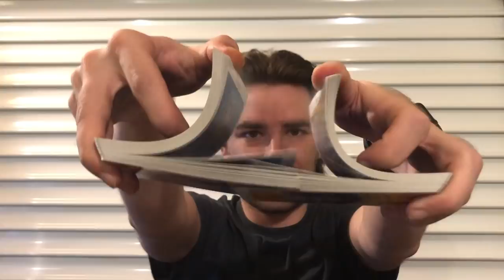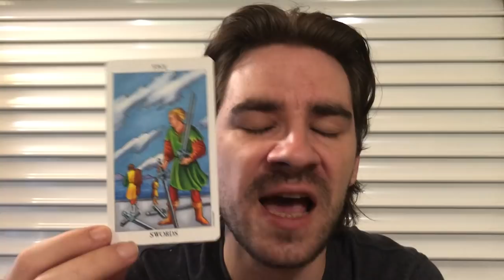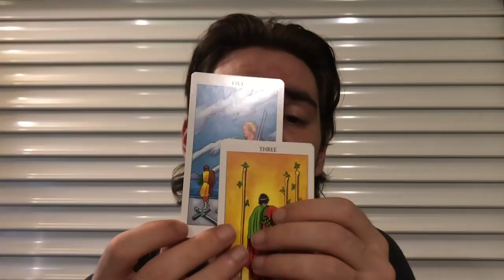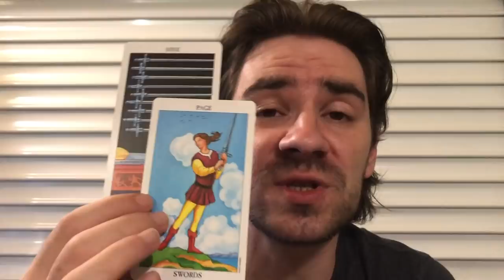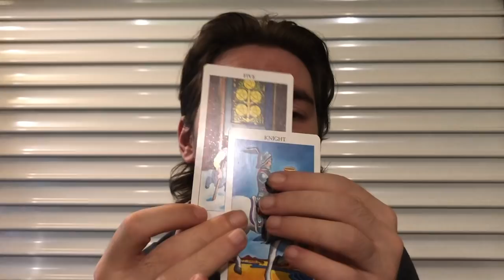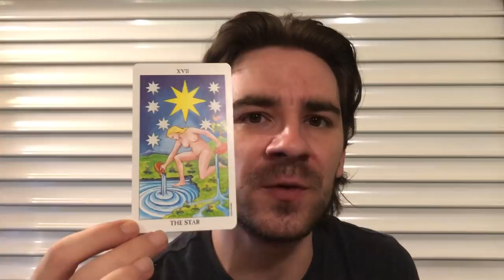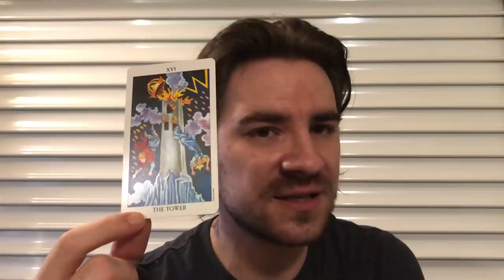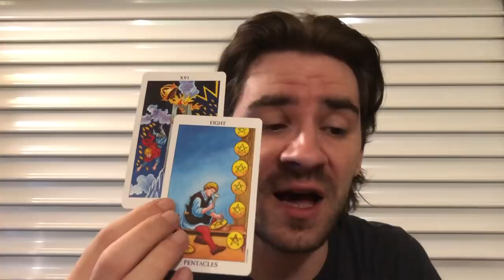VIRGO JULY 2019! OMG! A TURN OF EVENTS AND A MAJOR BREAKTHROUGH IN UR FAVOR! THEY CANT HURT U!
VIRGO JULY 2019! OMG! A TURN OF EVENTS AND A MAJOR BREAKTHROUGH IN UR FAVOR! THEY CANT HURT U! VIRGO JULY TAROT SUMMER SAVINGS ON Personal Readings